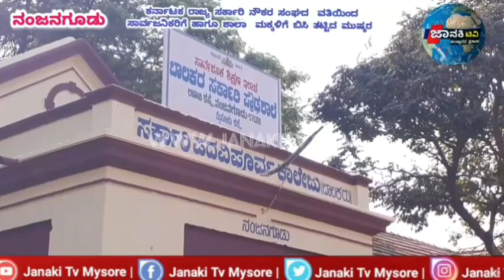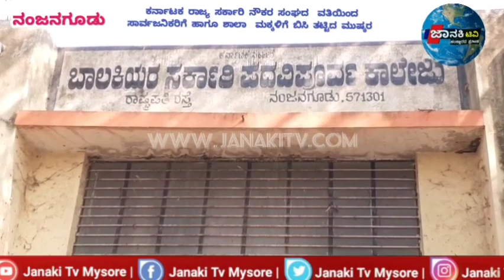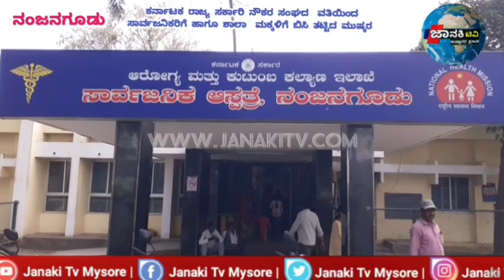government employees strike ರಾಜ್ಯ ಸರ್ಕಾರಿ ನೌಕರರ ಮುಷ್ಕರ ಪ್ರಯುಕ್ತ ಶಾಲಾ-ಕಾಲೇಜುಗಳಿಗೆ ರಜೆ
ರಾಜ್ಯ ಸರ್ಕಾರಿ ನೌಕರರ ಮುಷ್ಕರ ಪ್ರಯುಕ್ತ ಶಾಲಾ-ಕಾಲೇಜುಗಳಿಗೆ ರಜೆ